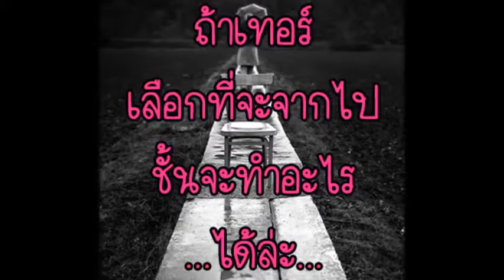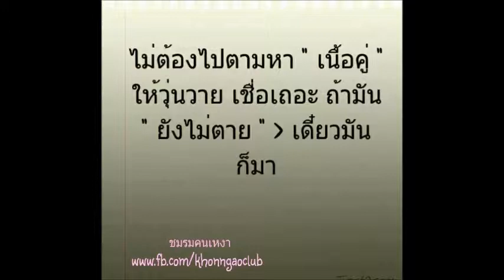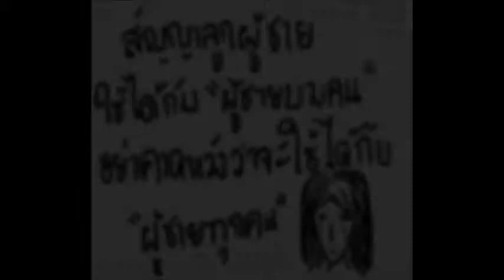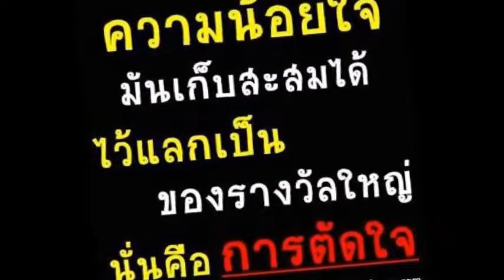ตัวปลอม ศิลปิน ไฮดร้า